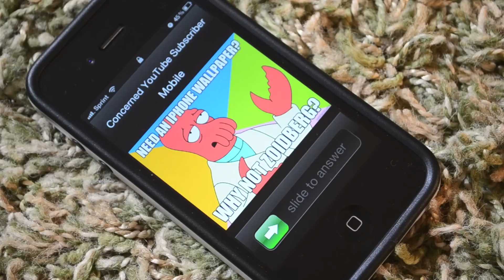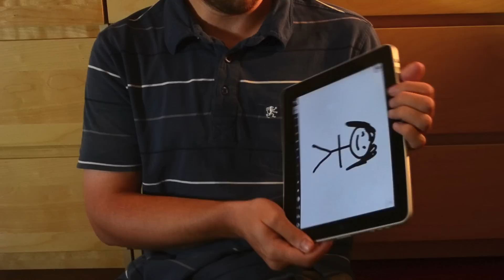Wyatt the Wunderhund : The Kidnapping : Part 1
The Adventures of Wyatt the Wunderhund
Episode 7 : The Kidnapping
Part 1

One viewer however shows a bit of concern.  Luckily help arrives just in time for the Wunderhund's friend.  Their task now - save the Wunderhund and free him from his captor.

Filmed on Nikon D3100.  Edited in Motion 5 and iMovie.